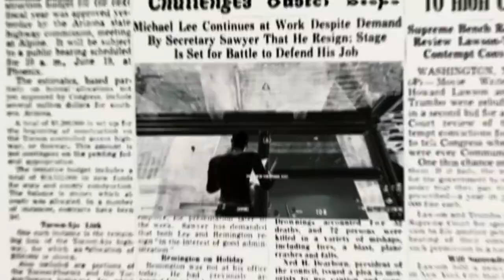HAHAHA 🤣 | Zoka | Highlights #17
HAHAHA 🤣 (Fortnite Montage)